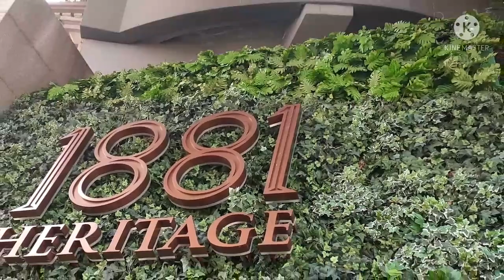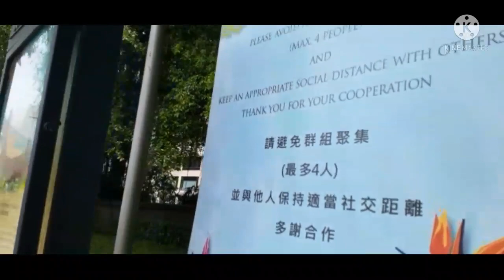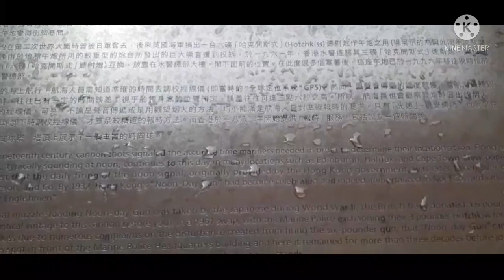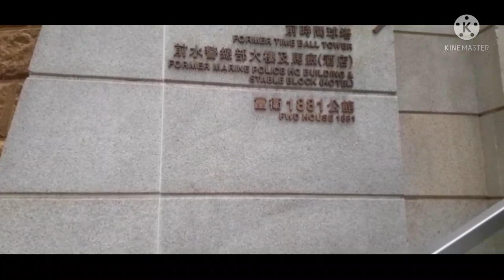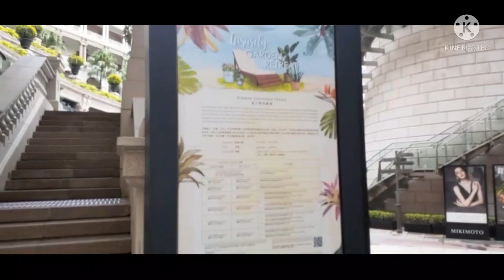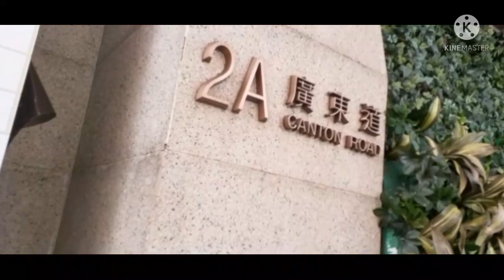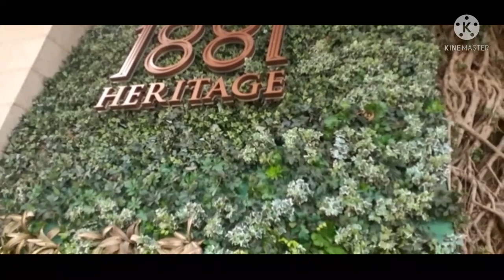Part 2 Exploring at Tsim sha tsui @The Shining Armour